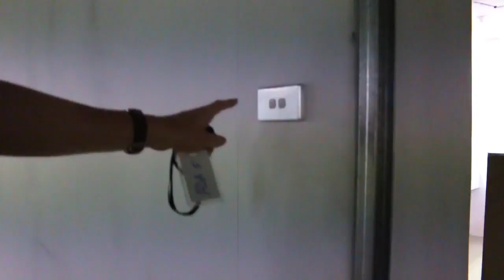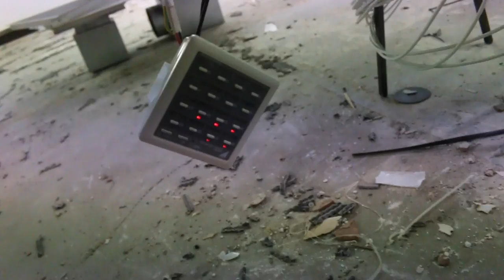People are complaining about lights?? | VLOG 001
First Vlog being put up! There will be a vlog every week.

More videos will be released and stronger content as i'm in a new family.

Tutorials are coming!